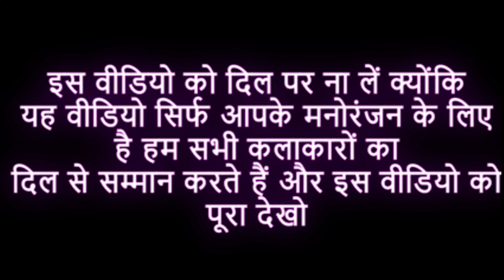MC STAN VS BILLU Roast,mc stan song,mc stan bigg boss,mc stan basti ka hasti,OFFICIAL DESI CHORA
mc stan ringtone,
mc stan ringtone remix,
mc stan rap song,
mc stan roast,
mc stan remix song,
mc stan rapper,
mc stan reply to emiway,
mc stan roast video,
mc stan roast song,
mc stan roast police,
mc stan roast emiway,
mc stan roast archana,
mc stan roast bigg boss,
mc stan roast rap,
mc stan roast bantai,
mc stan roast emiway song,
mc stan roast thara bhai joginder,
mc stan,
mc stan song,
mc square,
mc stan bigg boss,
mc square song,
mcstan new son,
mc stan rap,
mc stan ringtone,
mc stand,
mc stan status,
mc stan bigg boss fight,
mc stan,
mc square,
mc square song,
mc stan new song,
mc,
mc stan rap,
mc stan ringtone,
mc stand,
mca movie,
mc stan status,
mc song,
mc song di,
mc song remix,
mc sonipat song,
mc solo,
mc souza,
mc song status,
mg song new,
mc song ringtone,
mc song rap,
mc song,
mc song dj,
mg song,
mc song status,
mc song ringtone,
mc song remix,
mc song rap,
mc song in bigg boss,
mc song reaction,
mc song basti ki hasti,
mc stan,
mc stan ringtone,
mc stan ka gana,
mc stan reaction,
mc stand,
mc stan status,
mc stan,
mc stan ringtone,
mc stan reaction,
mc stand,
mc stan status,
mc stan song di,
mc stan song basti ki hasti,
mc stan song land ka bal,
mc stan song remix,
mc stan song status,
mc stan song ringtone,
mc stan song ek din pyar,
mc stan song lyrics,